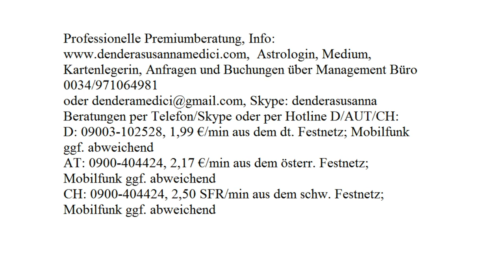Dualseele? Beratungsvideo für Lydia